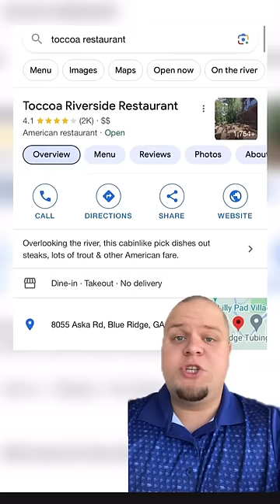This Restaurant Deserves An Award